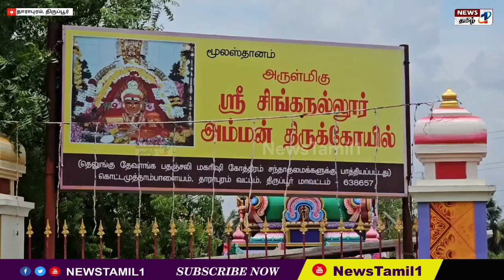தாராபுரம் அருகே ரேக்ளா பந்தயம்: ஆயிரக்கணக்கானோர் கண்டு ரசித்தனர்!.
திருப்பூர் மாவட்டம் தாராபுரத்தை அடுத்துள்ள சி.குமாரபாளையம் பகுதியில் நடைபெற்ற ரேக்ளா பந்தயத்தில் 400-க்கும் மேற்பட்ட ரேக்ளா வண்டிகள் பங்கேற்றன. ஆயிரக்கணக்கான பொதுமக்கள் ரேக்ளா பந்தயத்தைக் கண்டுரசித்தனர்.